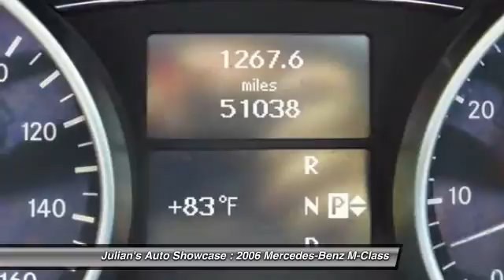2006 Mercedes-Benz M-Class 4MATIC 4dr 3.5L New Port Richey FL 34652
2006 Mercedes-Benz M-Class 4MATIC 4dr 3.5L

This vehicle is located at:

6404 US Highway 19 North